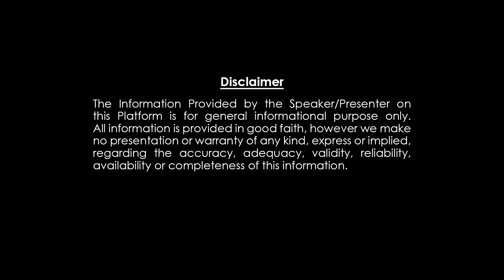చిలక జ్యోతిష్యం🦜మీనరాశి : సాయిబాబా వచ్చారు Meena Rasi Chilaka Joshyam |October Chilaka Phalitalu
చిలక జ్యోతిష్యం🦜మీనరాశి : సాయిబాబా వచ్చారు Meena Rasi Chilaka Joshyam |October Chilaka Phalitalu meenarasichilakajoshyam chilakajoshyam Octoberrasiphalalu October chilakarasiphalitalu